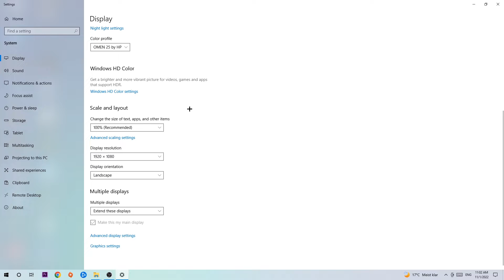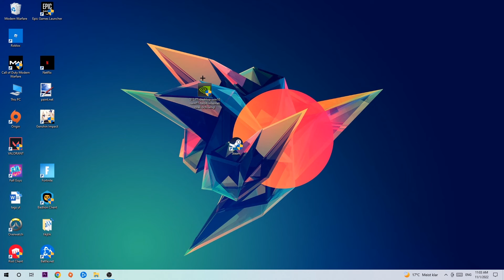War Thunder – How to Fix Crashing, Lagging, Freezing – Complete Tutorial 2022